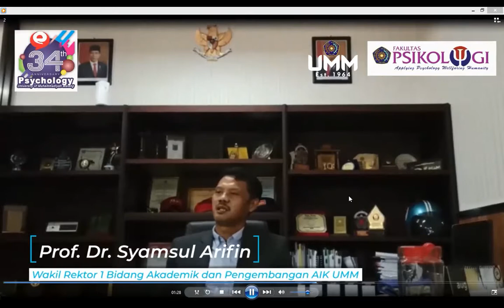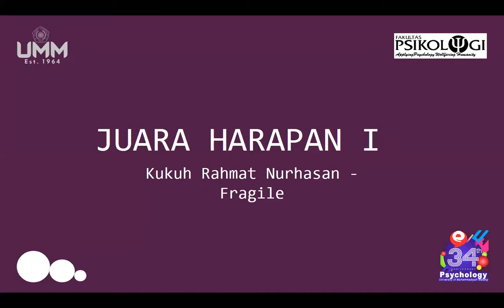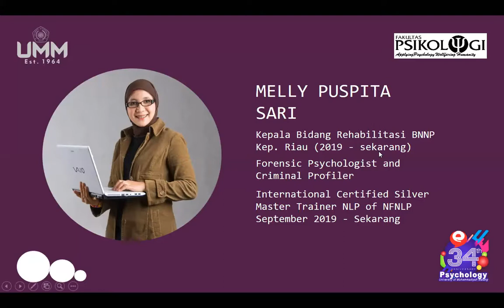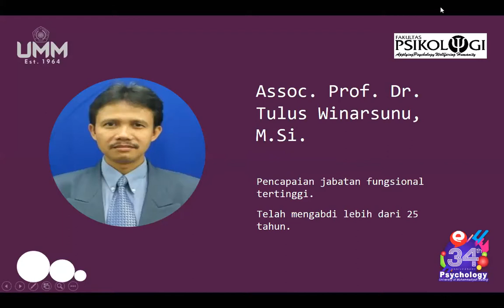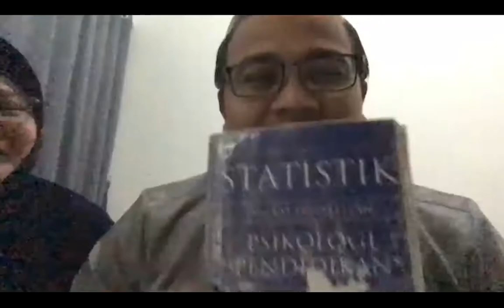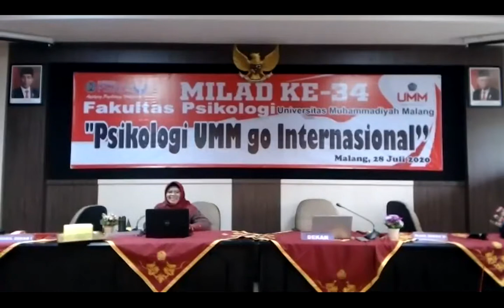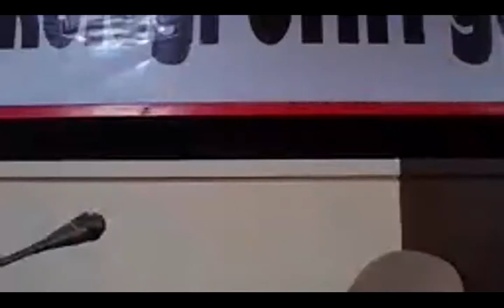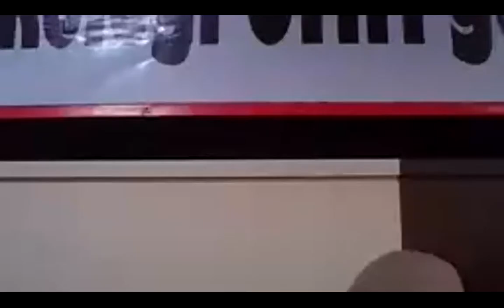Milad Fakultas Psikologi UMM Ke-34